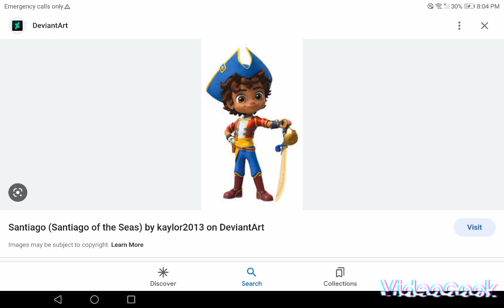my edit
Enjoy my videos please comment to my videos